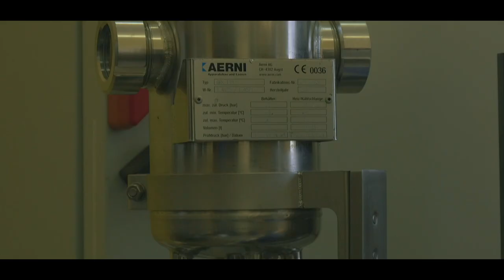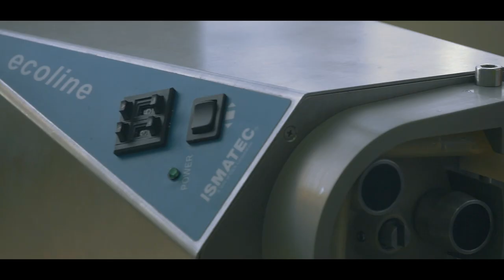Velox | ViVA la Cloud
Илья Иванин из Velox рассказывает про их лабораторию по производству жидкостей. Основная фишка — метод поточной диспергации. Об этом подробно вы можете узнать из ролика.